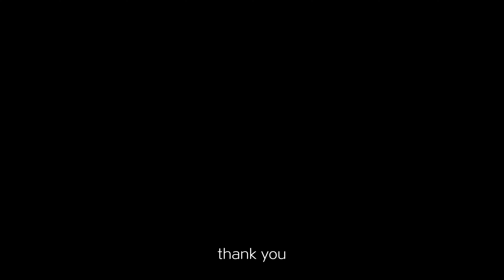홀로 집에서 자고 가요!!!🏡 COME SLEEPOVER AT MY HOUSE